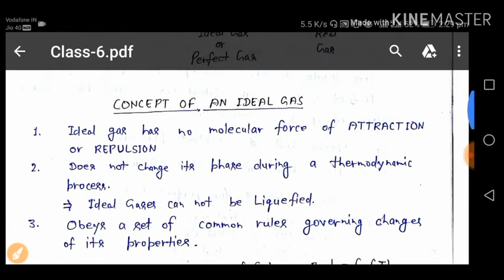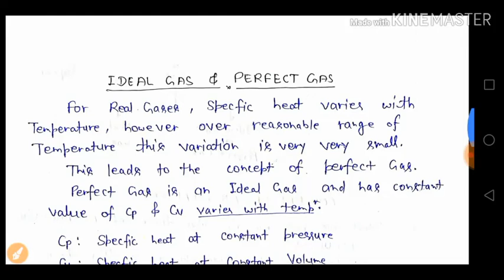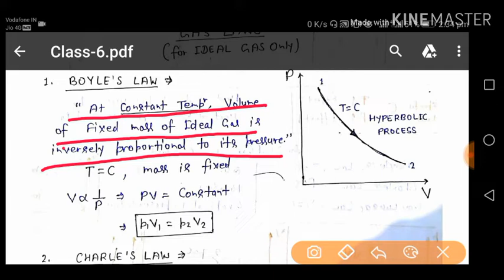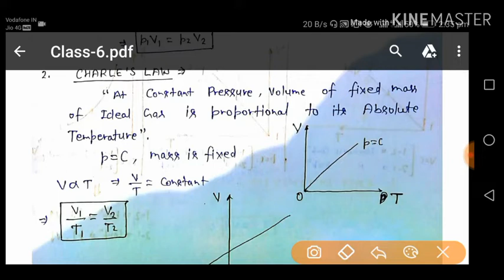LEET Coaching।Thermodynamics, thermodynamic properties Class-6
LEET Classes Thermodynamics Class-6